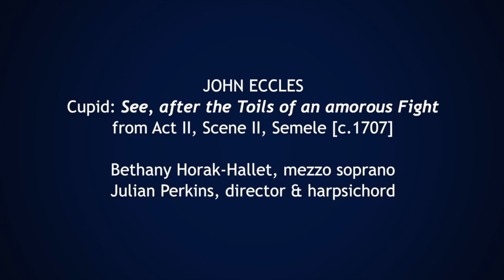Eccles: Semele | See, after the toils | Bethany Horak-Hallett & Academy of Ancient Music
Mezzo soprano Bethany Horak-Hallett sings 'See, after the Toils of an amorous Fight' from John Eccles' 'Semele' (1707), to a libretto by William Congreve. Horak-Hallett is joined by soloist and AAM leader Bojan Čičić, with Julian Perkins directing the Academy of Ancient Music in this performance from November 2019, at the Chapel of Trinity College, Cambridge, UK.

'See, after the Toils of an amorous Fight,
Where weary and pleas’d, still panting she lies;
While yet in her Mind she repeats the Delight;
How sweet is the Slumber that steals on her Eyes!'

mezzo soprano Bethany Horak-Hallett
directed by: Julian Perkins
leader and soloist: Bojan Čičić

Recorded at the Chapel of Trinity College, Cambridge
November, 2019
Executive Producer: Alexander Van Ingen
Filming: Will Gray
Audio: Dave Rowell, assisted by James Waterhouse

With thanks to the Master and Fellows of Trinity  College, Cambridge, and the generous donors of the AAM Strategic Recording Fund.